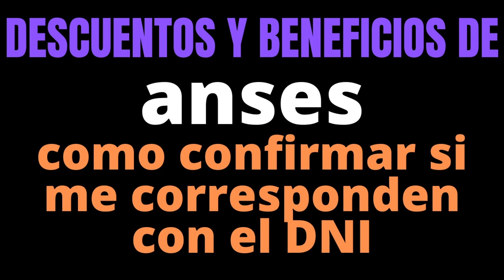DESCUENTOS Y BENEFICIOS DE ANSES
COMO CONFIRMAR SI ME CORRESPONDE CON EL DNI